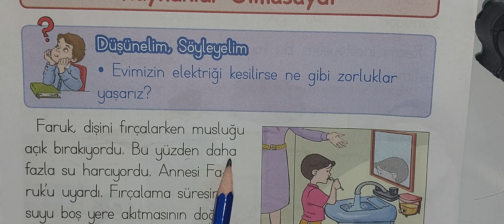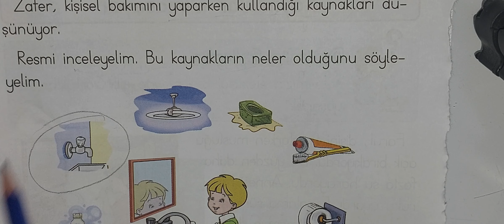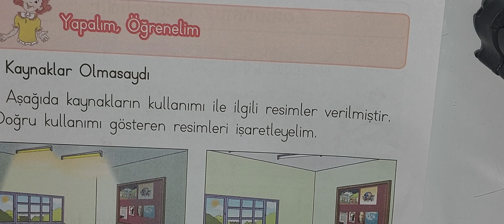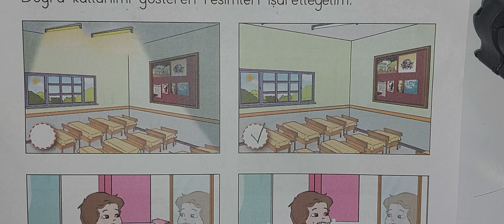1.sınıf Hayat kaynaklar olmasaydı sayfa 71,72,73